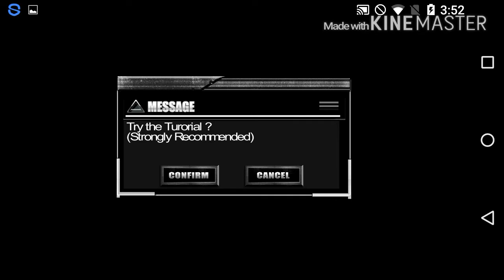Naval Frontline #10 ..Beta Tutorial